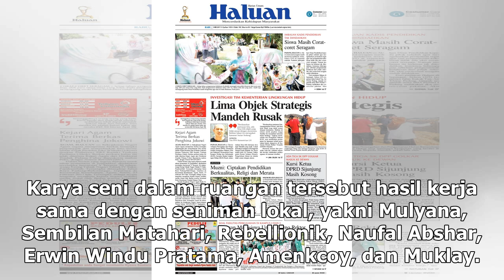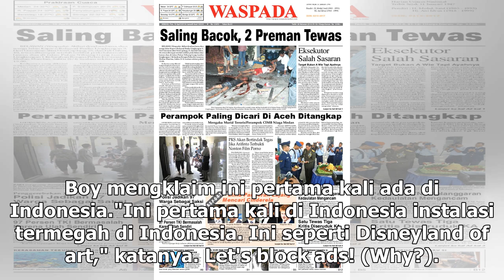Manis Studio | Boy William Akhirnya Wujudkan Mimpi Masa Kecil - VIVA